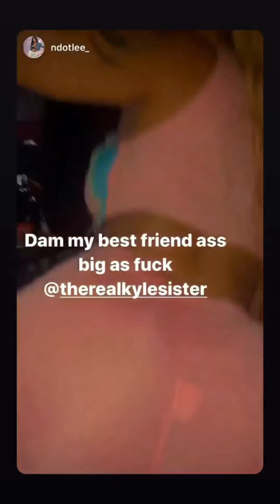ARI (therealkylesister) PARTIES and gets TURNT